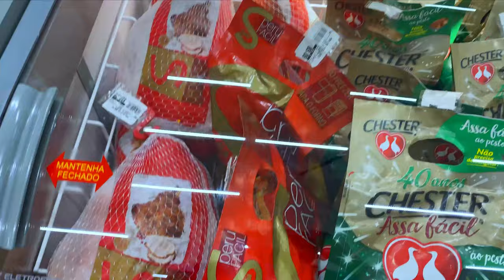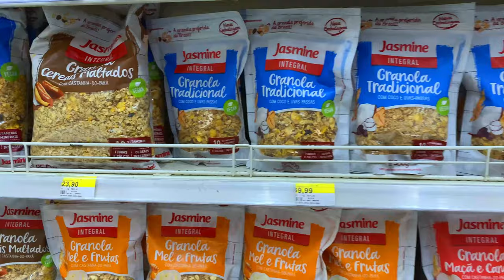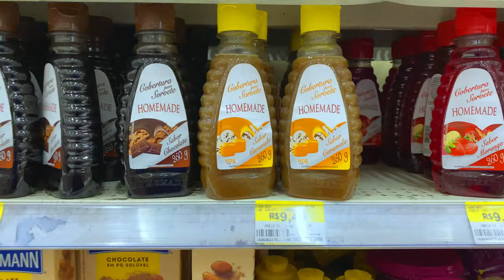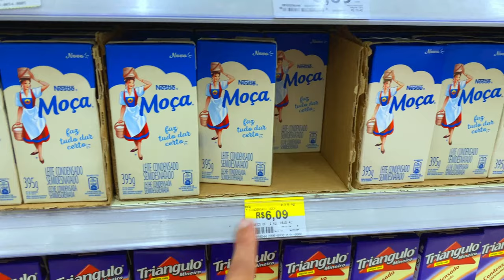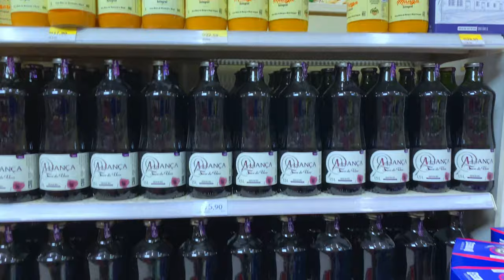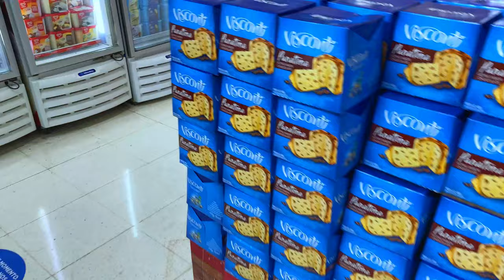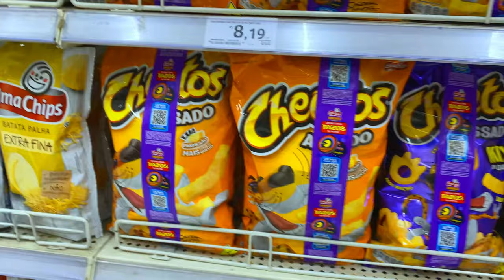ASI ES UN SUPERMERCADO EN BRASIL / SUPERMERCADOS EN NAVIDAD / TAG DEL SUPERMERCADO | DAVID CAMPOS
aqui te muestro algunos productos brasileros que podemos encontrar en los supermercados en brasil y tambien te muestro como son los precios para que tu compares con lo de tu pais.
este mercado que fui se encuentra en la ciudad de Curitiba estado de Parana - Brasil.